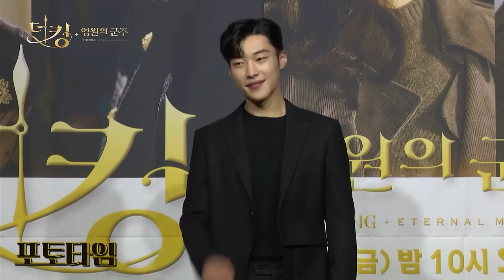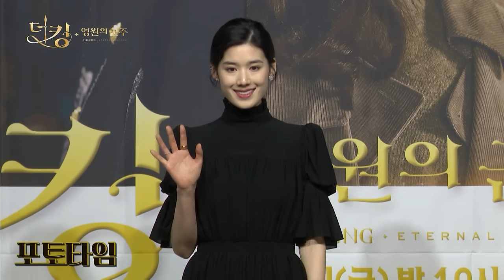[더 킹 : 영원의 군주] '온라인 제작발표회 풀버전' / 'The King Eternal Monarch' Live Full. | SBSNOW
▼ SBS 새 금토드라마 '더 킹 : 영원의 군주'▼
☞ 2020년 4월 17일 밤 10시 첫방송